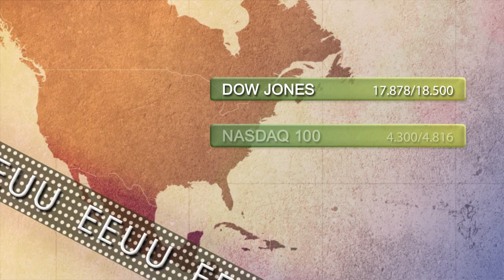Vídeo Soportes y resistencias de los principales índices de Bolsa